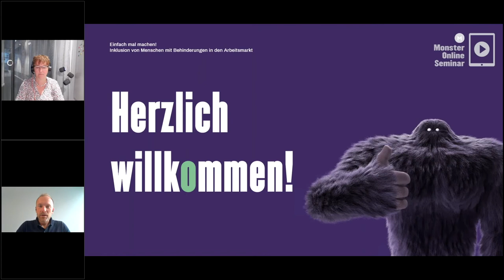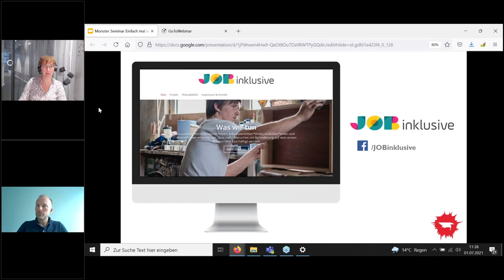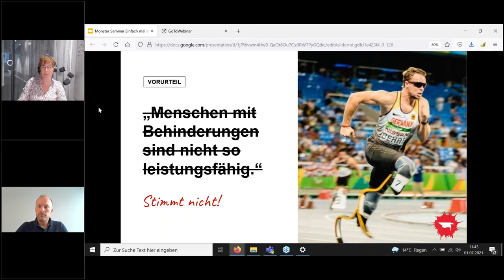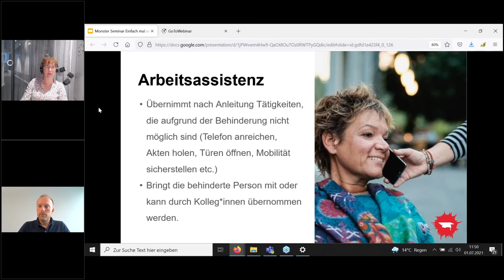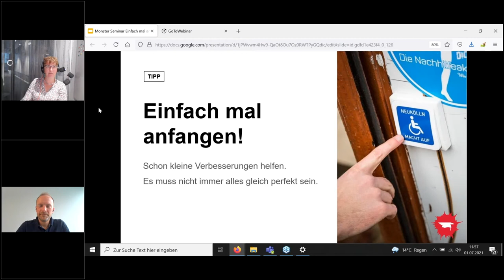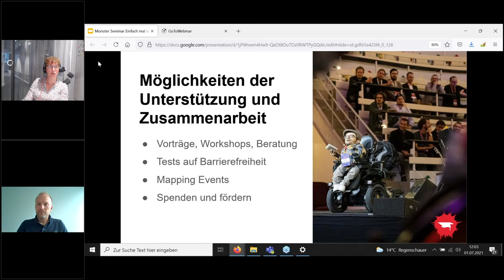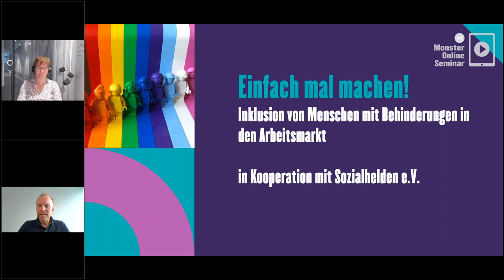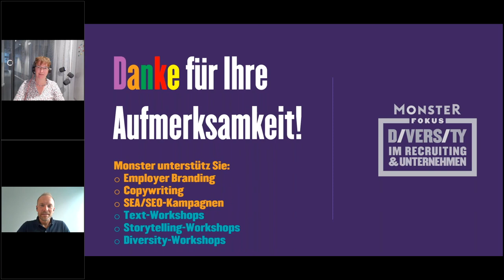Monster Online Seminar - Inklusion von Menschen mit Behinderung in den Arbeitsmarkt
Das Online Seminar gibt Ihnen Tipps zur praktischen Umsetzung und zeigt auf, woran es bei der Inklusion ankommt. Dazu erhalten Sie Insiderwissen der Expertin Silke Georgi vom Projekt JOBinklusive vom Sozialhelden e.V.